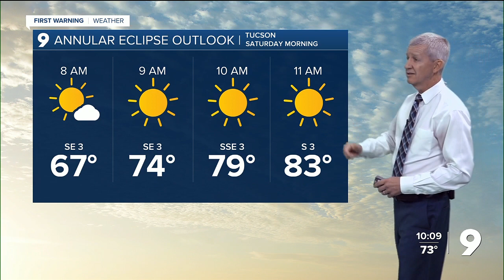UArizona Hosts Safe Way to Watch 'Ring of Fire' Solar Eclipse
The annular 'Ring of Fire' solar eclipse is crossing North, Central and South America on the morning of Saturday, Oct. 14.  As the moon passes between the Earth and Sun, it looks like the moon is covering part of the sun, causing the 'ring of fire' effect. Though visually beautiful, it's dangerous to look directly